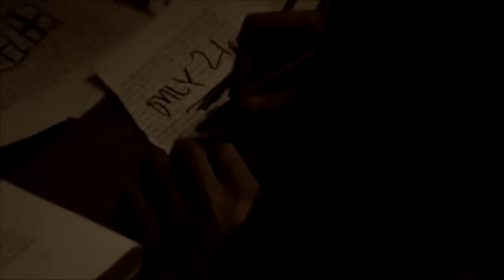dive Grant Ward